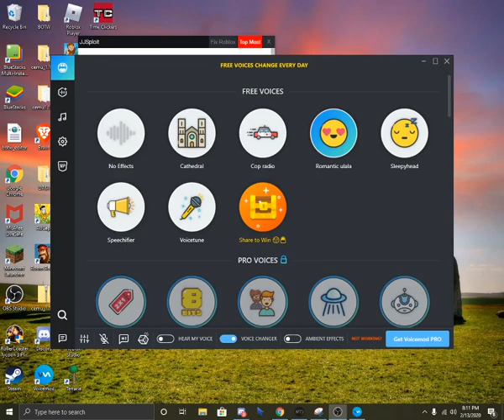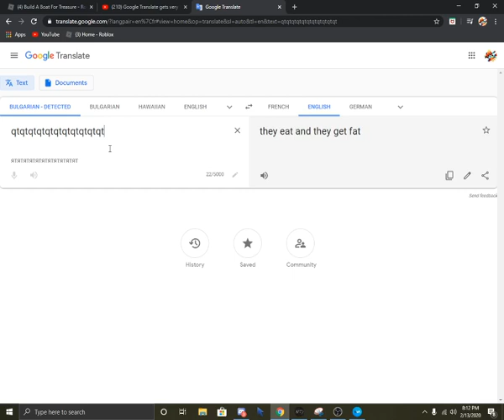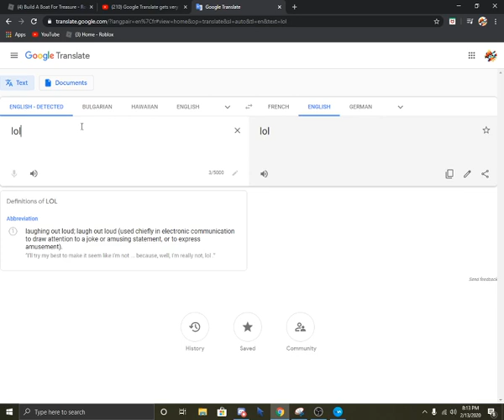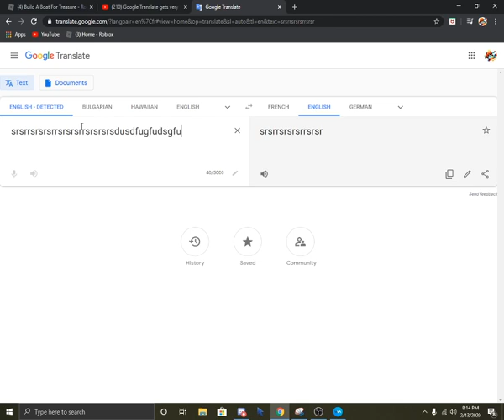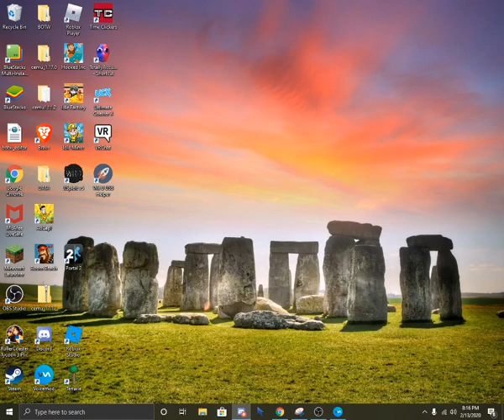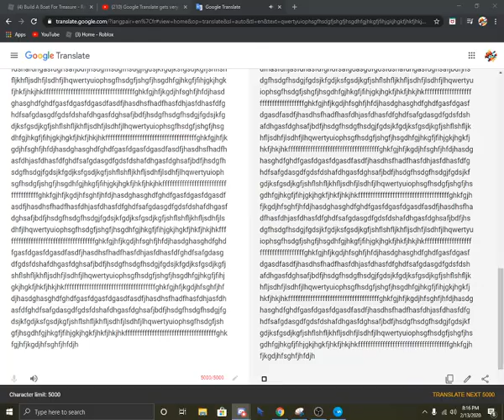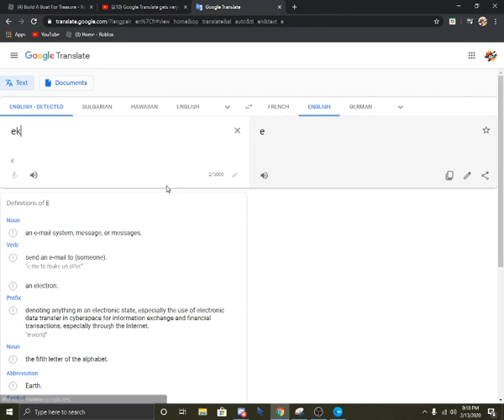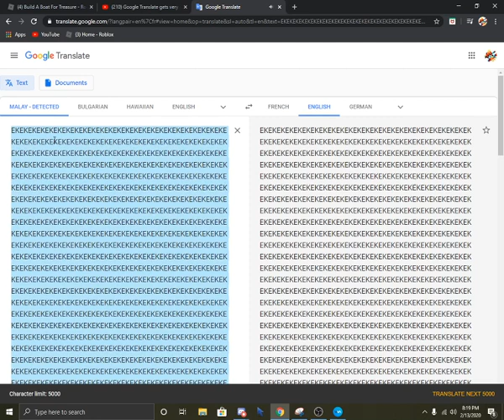GOGGEL TRANSLATE IS DEAD